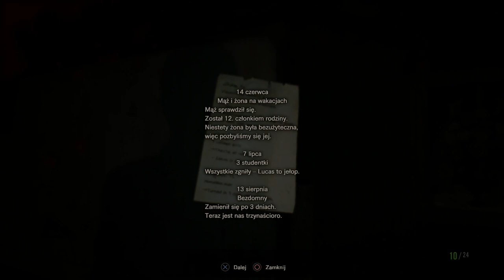Wyciskanie Pryszczy | Resident Evil 7 #4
Nienawidzę tego momentu w grze. BTW Ferdek nas tez gania przy okazji czy coś.